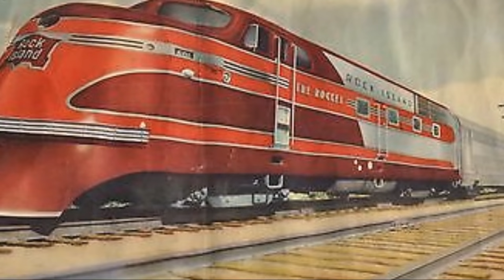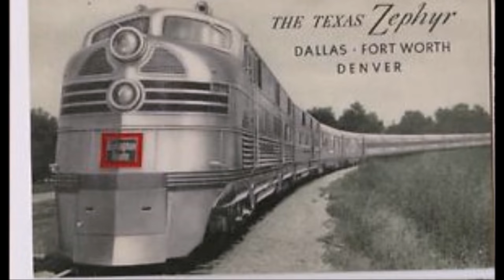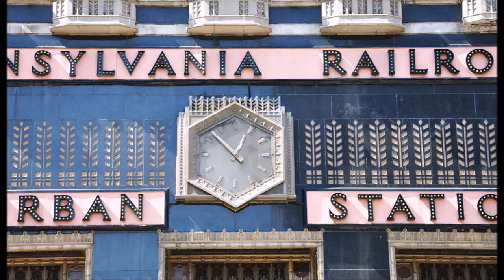ART DECO TRAINS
This is a video montage I made using images that are in the public domain.